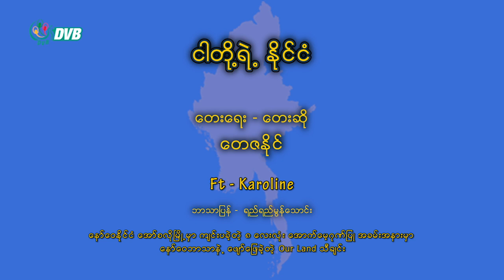နွေဦးတော်လှန်ရေး ရက်ပ်သီချင်းဆိုတဲ့ Gen Z လူငယ် - DVB Teahouse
နော်ဝေမှာမွေး နော်ဝေးမှာကြီးတဲ့ Gen Z တယောက်က မြန်မာပြည်အကြောင်း နော်ဝေလို ရေးသား သီဆိုခဲ့ပြီး နွေဦး တော်လှန်ရေးမှာ ပါဝင်ခဲ့တယ်၊ ၅၀၅ နဲ့ ရှောင်နေရတဲ့ ဖခင်နဲ့ ဒီ Gen Z လေး နွေဦးသုခုမ TeaHouse မှာ တွေ့ဆုံကြတဲ့အခါ ---